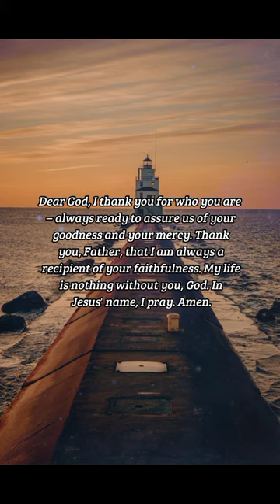BIBLE VERSE OF THE DAY - January 6, 2023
And therefore will the LORD wait, that he may be gracious unto you, and therefore will he be exalted, that he may have mercy upon you: for the LORD is a God of judgment: blessed are all they that wait for him.

Isaiah 30:18

INSPIRATION:
God has always promised to remain faithful to us, in every situation. He has always fulfilled His promises and because of this we can believe in His Love and in His mercy.

PRAYER:
Dear God, I thank you for who you are – always ready to assure us of your goodness and your mercy. Thank you, Father, that I am always a recipient of your faithfulness. My life is nothing without you, God. In Jesus' name, I pray. Amen.

us